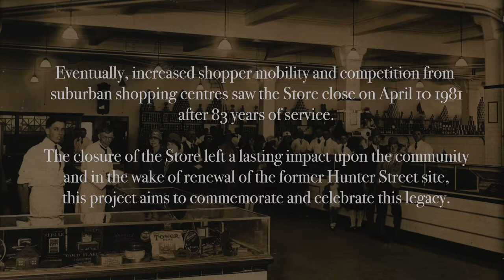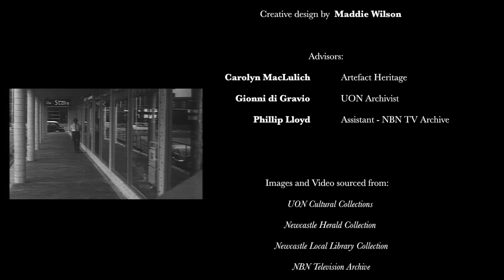Interview with Geoffrey Nash - 11th June 2019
Interview with Geoffrey Nash on 11 June 2019 at the University of Newcastle. Geoffrey was a high school student when he used to frequent "The Store" during the 1970s. Interviewed by Deborah Waddell. This oral history is part of 'The Store Oral History Project'.